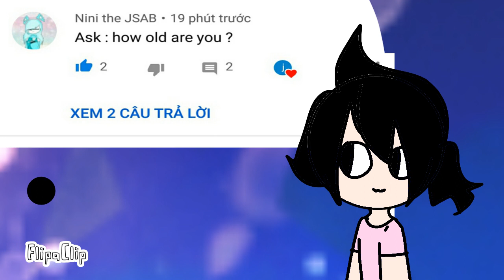Q and A *done*